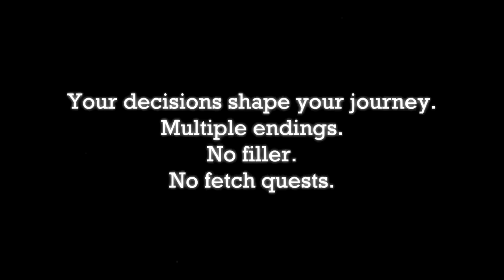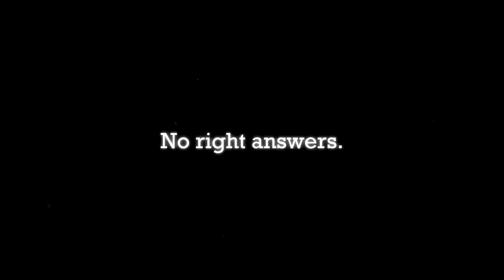Woodsalt Nintendo Switch